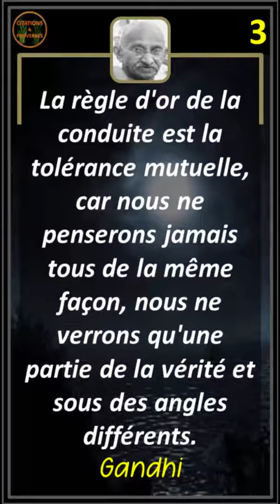Les meilleures citations célèbres - Partie 3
Les meilleures citations célèbres
Tops citations : les phrases et pensées préférées du moment

Nous recueillons les connaissances, l'inspiration, la motivation et la sagesse des personnes les plus prospères et les partageons avec vous.

Informations sur les droits d'auteur :
Nous devons déclarer que je n'ai en aucun cas l'intention d'enfreindre les droits du titulaire du droit d'auteur. Le contenu utilisé est strictement à des fins de recherche, révision et pour aider à éduquer. Le tout en vertu de la loi sur l'utilisation équitable.